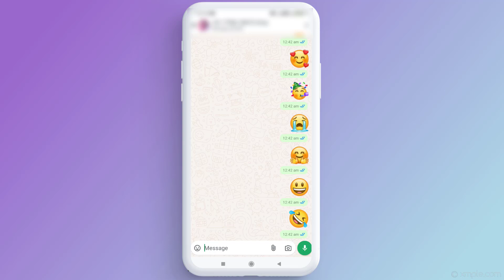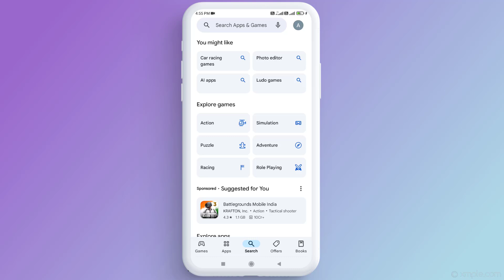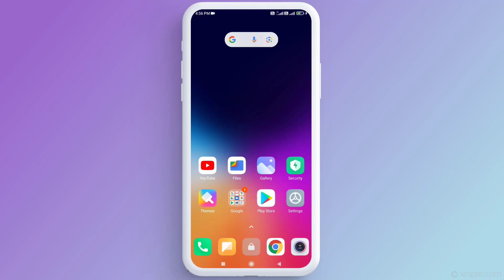WhatsApp New Update Autoplay Animated Image or Emoji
How to Enable or Disable Autoplay Animated Emoji or Image in WhatsApp on Android & iPhone

Best Recommendations
How to Turn Off Calculator | Calculator Tips & Tricks